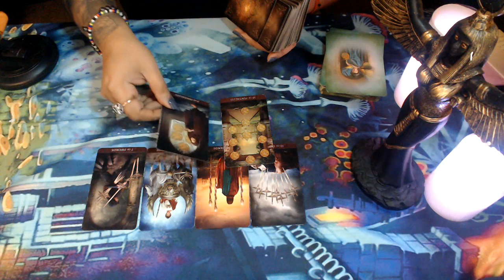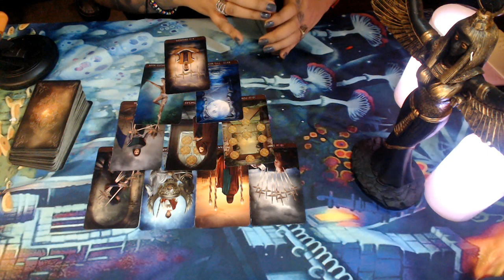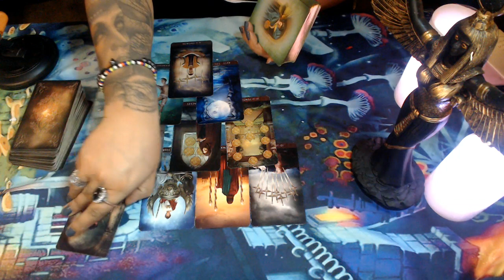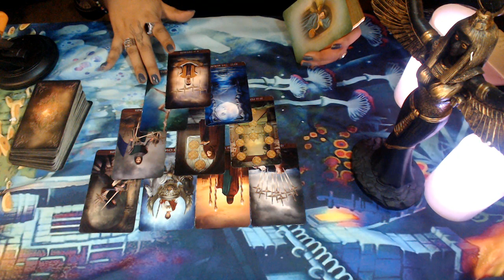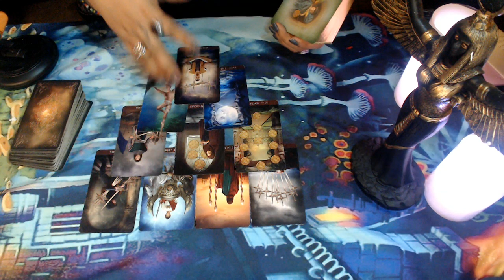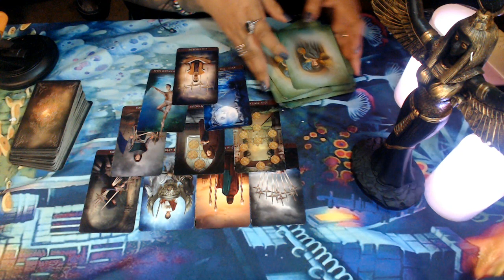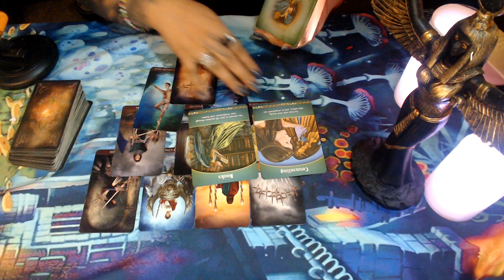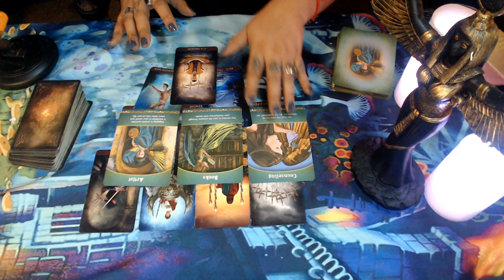Libra April Mid Month Love 2020 "Time To Heal and Stop Picking At Wounds"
3 Card Reading
30 Min Reading
1 Hr Reading